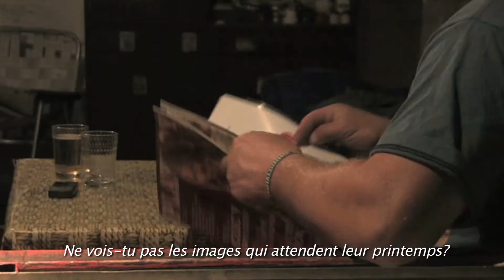Teaser Orient Express AYE AYE FILM FESTIVAL 2011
Teaser "Orient Express" du Aye Aye Film Festival 2011
réalisé par Nicolas Chaccour

Voix: Tanja Gravilovic
piano / composition: Nicolas Chaccour
Voix enregistrée au Studio de l'Autre Canal à Nancy (54)
Piano, mixage, mastering: Studio de la Manne, Balma (31)